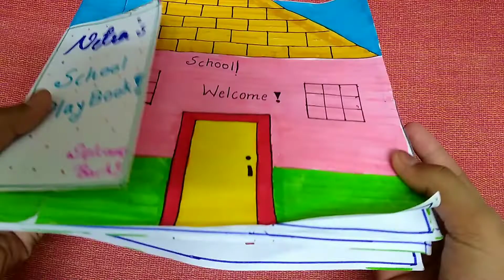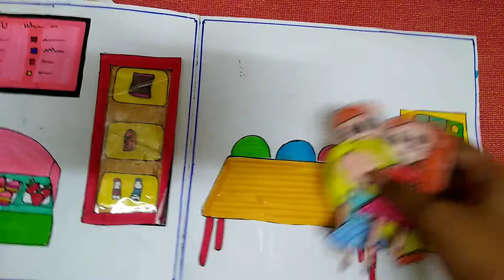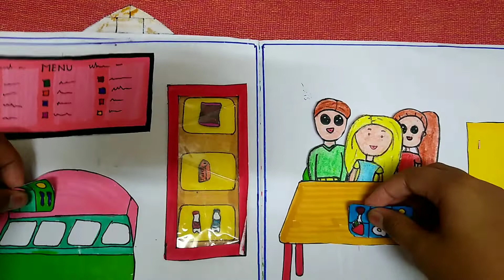School Play Book! 📚🏫🤍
Hello everyone! 😄

Here's a new video on School Play Book!